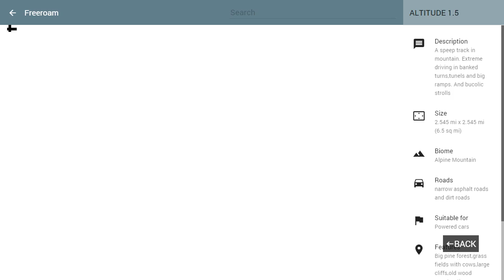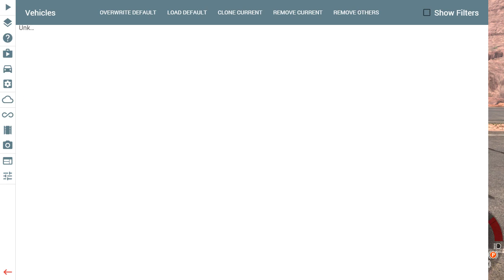Beam NG Drive #5